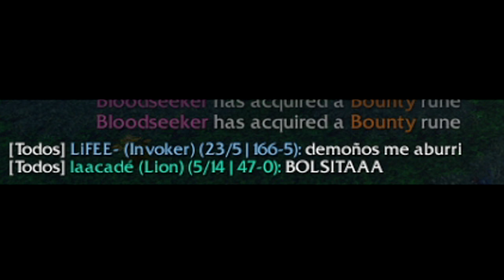INVOKER CON TALENTO LVL 20 TIRA 3 METEOROS 😮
🔴QUERES APOYAR CON DONACIONES A DOTADEMI ?